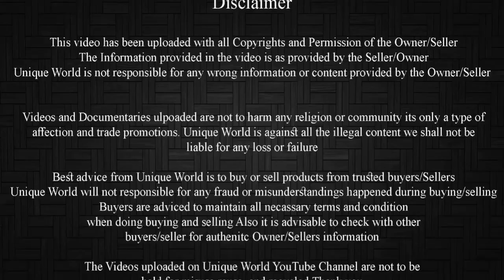Totapari Kids Jodi For Sale Contact Mushtak Khan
Age : Adant
Weight : 20-25kg
Location : Alwar Rajasthan